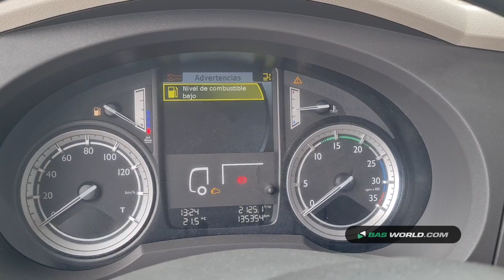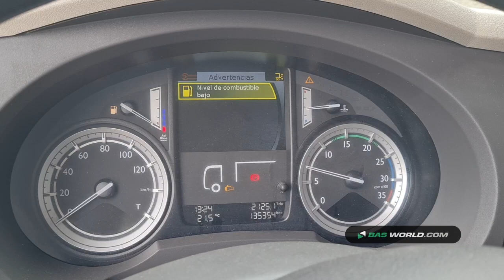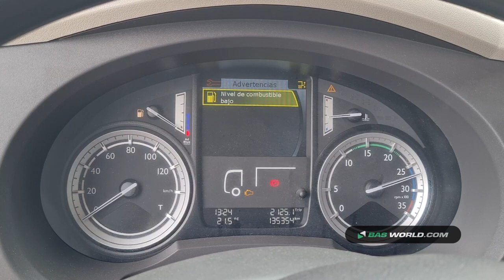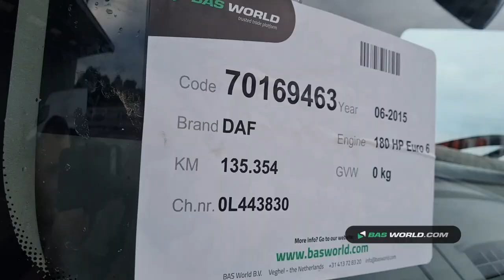70169463 DAF LF